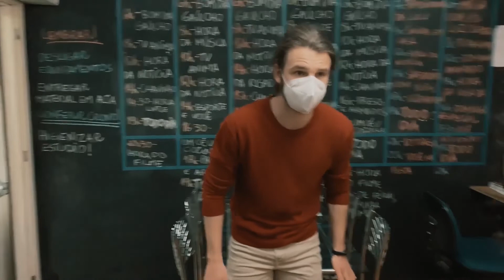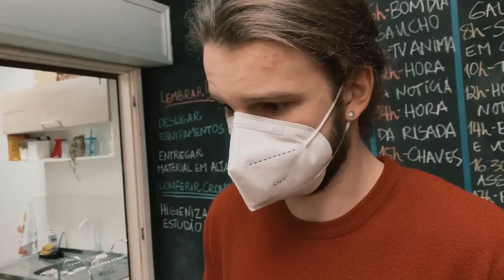O QUARTO PODER! Websérie Episódio 03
Roteirizado por Guilherme Castel, "O Quarto Poder" traz uma trama intrigante em quatro episódios onde todos são suspeitos do assassinato do dono de uma emissora de tv. Acompanhe agora o terceiro episódio intitulado "Perspectivas".
"O Quarto Poder" é estrelado por:
Rose Mazuco
Guilherme N. de Lima
Natalia Sacramento
Adriano Zuber
Gabriel Farenzena
O curso PROJETO WEBSÉRIE é uma exclusividade da TAKE04. Durante um semestre os alunos aprendem diversas técnicas da linguagem de câmera e, a partir da segunda etapa do curso, gravam uma websérie totalmente original, com equipe e equipamentos profissionais. informações? Mande um direct no Instagram ou entre em nosso site!